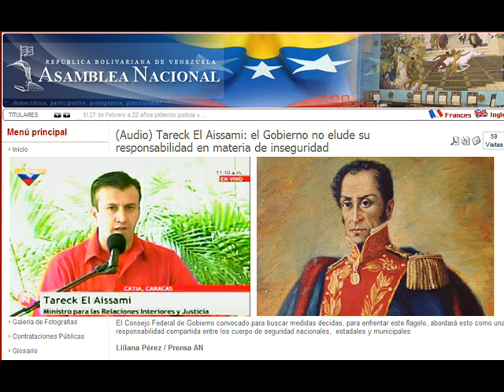Ministro Tareck El Aissami - "Habla sobre la Inseguridad en Venezuela" (26 Febrero 2011) # 02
El ministro de Interior y Justicia, Tareck El Aissami, durante la  intervención en la plenaria del Consejo Federal de Gobierno, convocado para abordar el tema de la inseguridad en el país, señaló  que se ha pretendido confundir al pueblo con posiciones irresponsables.

Explicó, que en la agenda de Gobierno la inseguridad es  un tema prioritario,  el cual, por su complejidad y concurrencia,  tiene cargas de responsabilidades compartidas con los Alcaldes y Gobernadores del país.

Es por ello que se creó el órgano rector del servicio  de policía, que define las políticas que deben instrumentarse en un plan de acción ejecutado por las policías estadales y municipales.

Recordó el funcionario, que hace 22 años se registró una de las masacres más conocidas  y repudiadas de la historia venezolana, que fue producto del atropello brutal de los cuerpos de policía que respondían a intereses de la burguesía expresadas en abusos policiales, contrarios al pueblo, cuyo lema era "disparen primero y averigüen después".

"El Gobierno reconoce la inseguridad como uno de los primeros problemas del pueblo y se viene trabajando de forma estructural en sus causas, asumiendo que es un tema de corresponsabilidad entre todos los niveles territoriales".

En este sentido, detalló que el Gobierno Bolivariano ha venido generado las condiciones necesarias para lograr una transformación radical del nuevo modelo de policía, que hoy se expresa en "la muy querida y admirada Policía Nacional Bolivariana".

Recordó, que el primer esfuerzo  en esta dirección se dio  en el año 2006, con la creación de la Comisión Nacional para la Reforma Policial, que logró caracterizar a todos los cuerpos de policía que actuaban de forma dispersa, con diversas formas de funcionamiento y carentes de manuales de procedimientos.

"Eran policías penetradas por mafias sin régimen disciplinario, sin regulación en su formación  académica, reglamento, dotación y escala jerárquica". Era la expresión mas acentuada de la desorganización en materia policial, que trajo como consecuencia el desbordamiento de la respuesta policial ante este fenómeno, precisó.

Seguidamente resaltó que la Ley Orgánica del Servicio de Policía y del Cuerpo de Policía Nacional Bolivariana, es el primer instrumento jurídico que rompe con ese viejo modelo policial, el cual  surge en  el 2008, vía Ley Habilitante.

En dicha Ley, se define el trabajo de la policía y se determina  que la actuación policial es  una responsabilidad del Estado, compartida en distintos niveles para lograr la paz y la convivencia ciudadana.

Explicó el Ministro, que nunca antes hubo una legislación que estableciera que la función policial debía tener como norte fundamental  el respeto a la vida y al ser humano.
La Ley Orgánica del Servicio de Policía y del Cuerpo de Policía Nacional Bolivariana, establece además criterios para graduar el uso de la fuerza de manera progresiva y diferenciada, fundamentalmente con la función preventiva.

Por primera vez un instrumento jurídico le  da participación protagónica a  los Comités de Organización  Popular en la definición  de políticas y en  el control del  desempeño de la función policial.
Finalmente, reseñó cómo el Gobierno Nacional viene prestando asistencia técnica  a todas las policías del país para acelerar la transformación y acompañarlo en el modelo de policía que se está  enterrando y en el surgimiento de uno nuevo que abarcará la demanda y las transformaciones sociales generadas en el  pueblo.